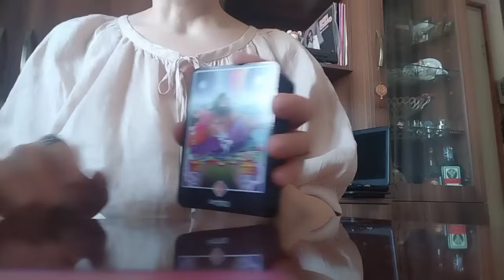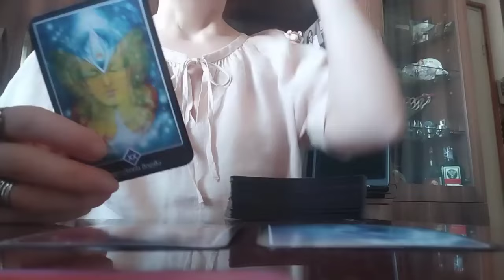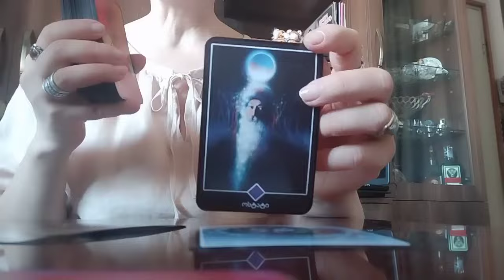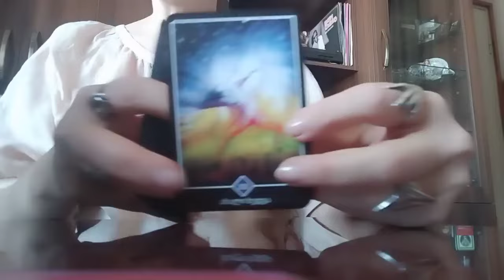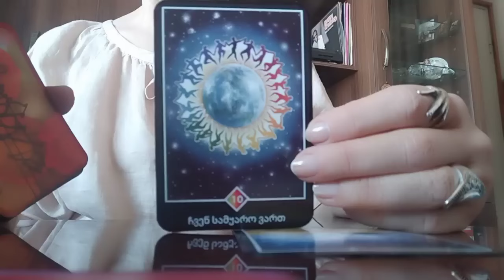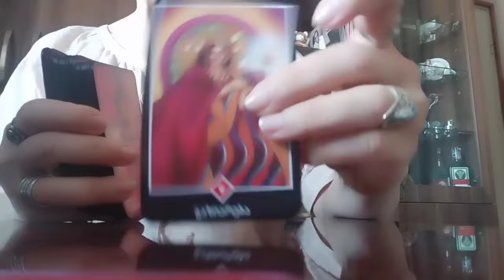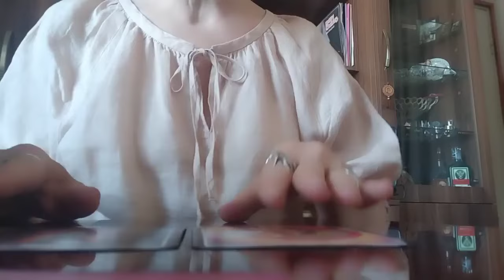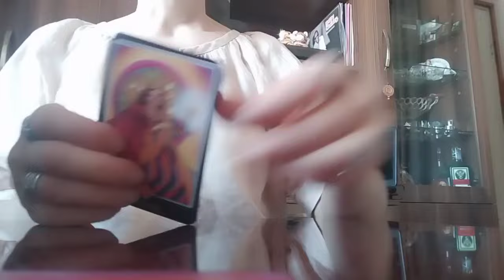უახლოესი სამი დღის პროგნოზი შანსი, რომელიც ხელიდან არ უნდა გაუშვათ ოშო ძენ ტარო✨🎉💒🥰✨